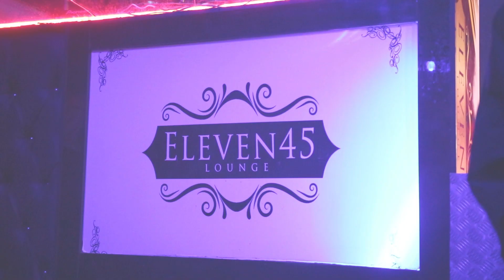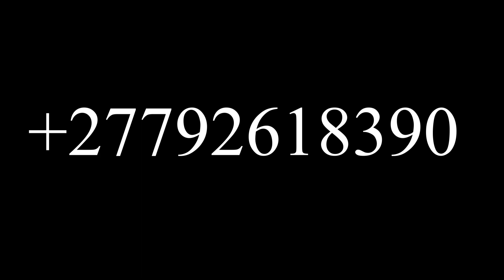Professional DJ Leerocks at Eleven24 Lounge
Professional DJ Leerocks keeps the night alive at Eleven24 Lounge, Johanesburg.